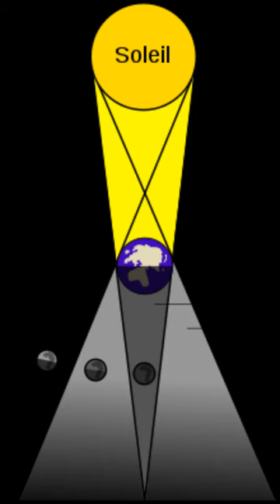Pourquoi la Lune est parfois rouge?